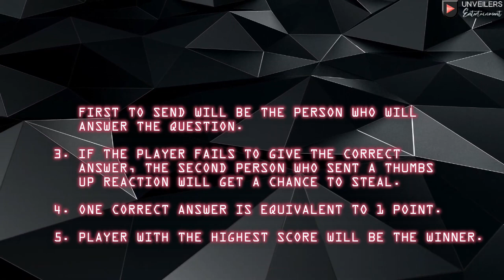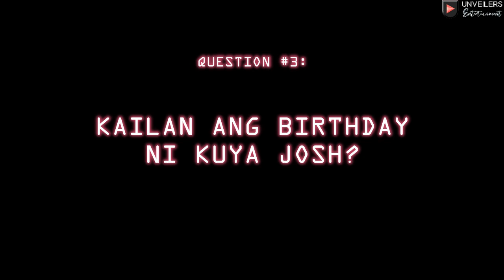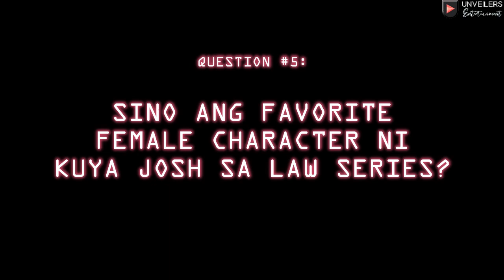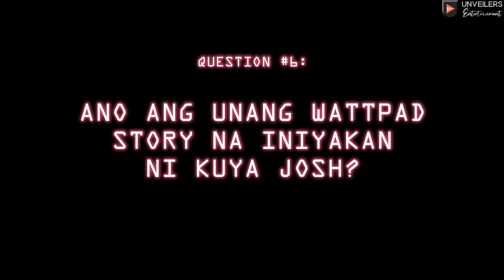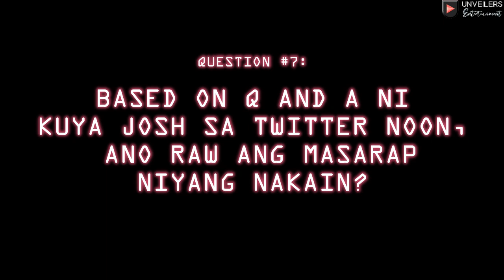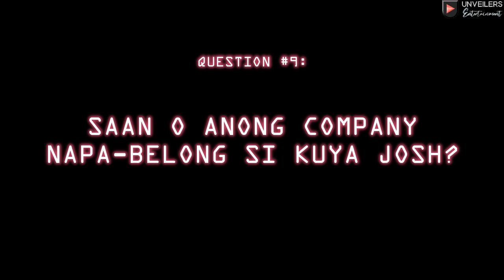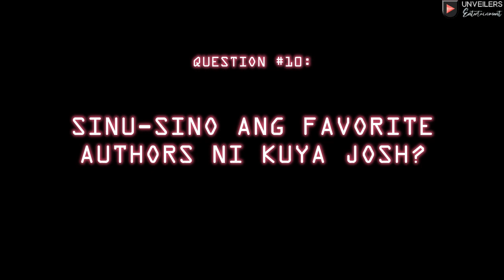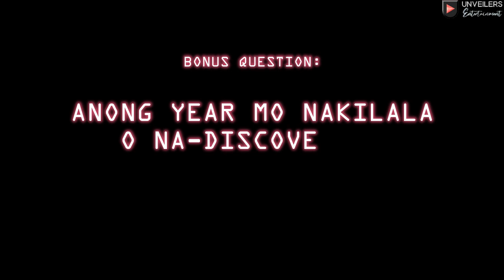WHO KNOWS JOSH BETTER? UNVEILERS EDITION (MAY LIVE ACTION?)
Content  made by :
Rachelle Baldonasa
Waychelle Serra
Smae Nuñez Maturan
Justin Kate

Contestants:
Daysire Joy Crenshaw & Rynn Muriel Reyes
Irish Gapansin
Reizel Flores
Syra Marie Degracia

Edited by :
Roxanne Romales

WE ONLY ACCEPT CRITICISMS.